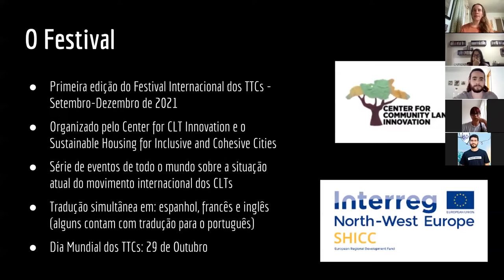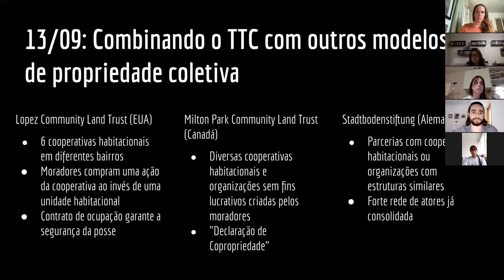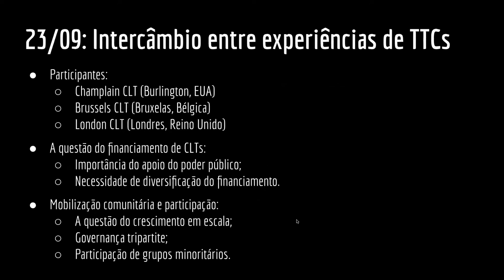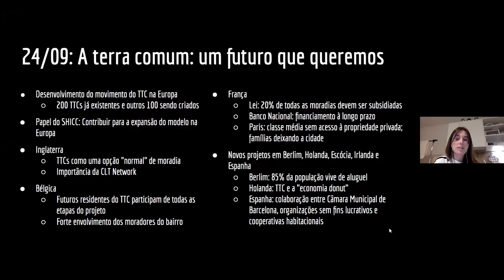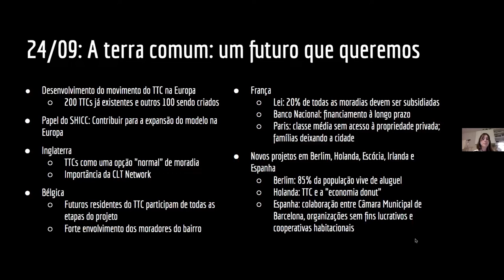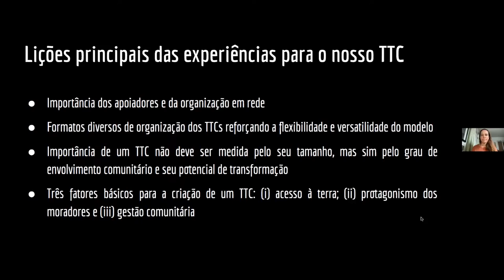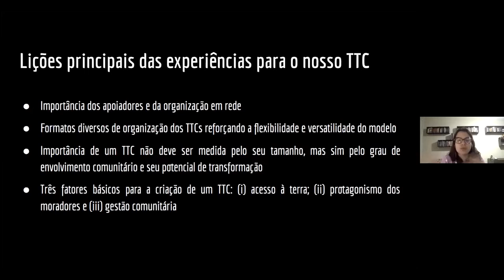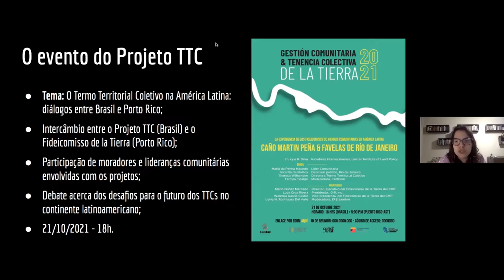Resumo do Festival Internacional dos TTCs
7 de outubro de 2021—Na plenária mensal do Projeto TTC, a equipe realizou uma apresentação resumindo os encontros e achados compartilhados até então no 1o Festival Internacional dos TTCs.